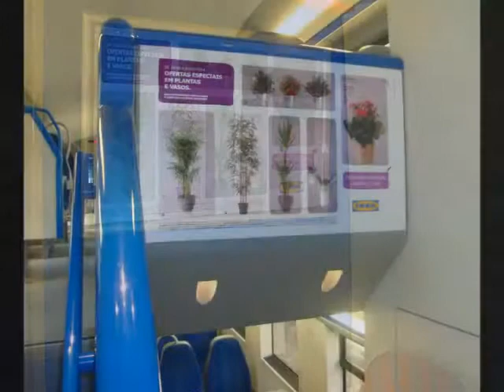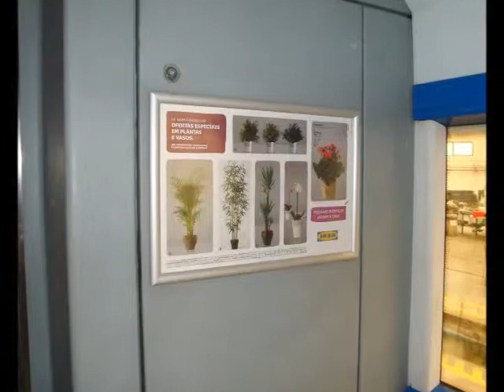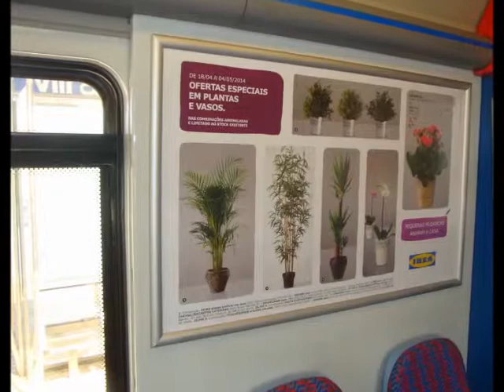IKEA Plantas Trains